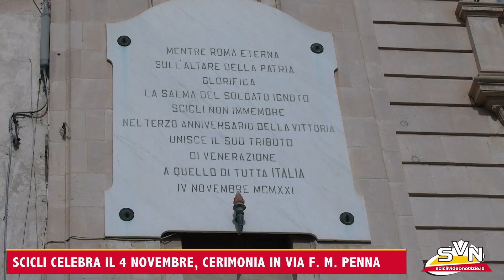SCICLI-CELEBRATO IL 4 NOVEMBRE,CERIMONIA IN VIA F. M. PENNA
SCICLI – “Oggi festeggiamo la pace, la democrazia e il futuro”. Il messaggio arriva dal sindaco di Scicli Enzo Giannone a margine delle celebrazioni, organizzate in via F. M. Penna, in occasione della Festa dell’Unità Nazionale e della Giornata delle Forze Armate.